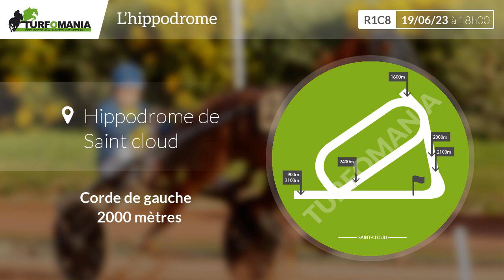Turfomania Pronostic Quinté du Lundi 19 Juin 2023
Découvrez le pronostic gratuit de Turfomania pour le quinté de demain Lundi 19 Juin 2023. Demain, le quinté du jour se déroule à Saint Cloud pour le Prix Magic Night (R1C8).